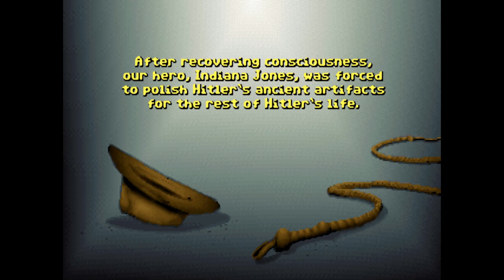ROBBING THE COLONEL!! - INDIANA JONES AND THE LAST CRUSADE (BLIND) #10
Welcome back to part 10 of my blind let's play series of Indiana Jones and the Last Crusade! Indiana Jones and the Last Crusade is another classic LucasArts point and click adventure game based on the movie Indiana Jones and the Last Crusade! We play as Indiana Jones, a professor and archaeologist who tries to hunt down The Holy Grail and save his father Henry Jones after he goes missing on an expedition! His adventures will take him all over the world to places such as Venice, Berlin and others! The game closely follows the plot of the movie but with a few differences!

In this episode, we manage to get past that pesky guard after learning a new dialogue line and continue on upstairs to the third level of Brunwald Castle! The first room we enter is Colonel Vogel's office where we saw the dog and it appears the dog is guarding the Filing Cabinet which contains the combination for the safe! We can't get past the dog but give it the Roast Boar and it takes it off to eat it! We look in the Filing Cabinet and pick up a Pass! Then we head back to the painting room and use the Pass to open the Vault! Inside we find our painting of the trophy and a bigger painting of the Holy Grail but nothing else! We head back upstairs to the top level but find our way blocked by a beefy guy called Biff! He seems unbeatable in combat so we'll have to figure out what item he needs!

Last Crusade was one of the most innovative of the LucasArts adventures. It expanded on LucasArts' traditional adventure game structure by including a flexible point system—the IQ score, or "Indy Quotient"—and by allowing the game to be completed in several different ways.[1][2] The point system was similar to that of Sierra's adventure games, however when the game was restarted or restored, the total IQ of the previous game was retained. The only way to reach the maximum IQ of 800 was by finding alternative solutions to puzzles, such as fighting a guard instead of avoiding him.[1] This countered one common criticism of adventures games, whereby since there is only one way to finish the game, they have no replay value.[1][2] Also, the point system helped the game to appeal to a variety of player types. Some of the alternative fights, such as the one with the Zeppelin attendant, were very difficult to pass, so the maximum IQ was very difficult to achieve.

A replica of Henry Jones' Grail diary was included with earlier versions of the game.[2][3] While very different from the film's version, it provided a collection of background information of Indy's youth and Henry's life. The diary was also necessary to solve puzzles near the end of the game, most notably to identify the real Grail. Later versions of the game came with a shortened version of the Grail diary.

The plot closely follows, and expands upon, the film of Indiana Jones and the Last Crusade. As the game begins, Indiana Jones has returned to his college, after reclaiming the Cross of Coronado. He is approached by businessman Walter Donovan, who tells him about the Holy Grail, and of the disappearance of Indy's father.

Indy then travels to some of the places seen in the movie, such as Venice and the catacombs, after meeting fellow archeologist Elsa Schneider. In the process he finds his father held captive in the Brunwald Castle, after passing through the mazelike corridors, fighting and avoiding guards. Then Elsa's double role is revealed when she steals the Grail Diary from Indy. After escaping, father and son pass through Berlin to reclaim the Diary and have a brief meeting with Hitler. Then they reach an airport, from where they intend to seek the Valley of the Crescent Moon, by Zeppelin or biplane. There are many action scenes, involving fists, and the biplane sequence above Europe, pursued by Nazi planes.